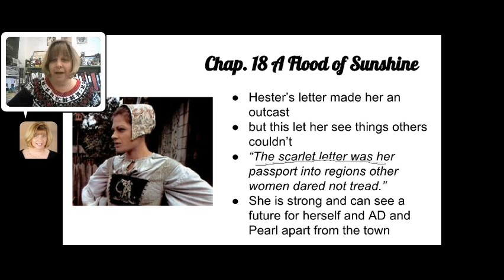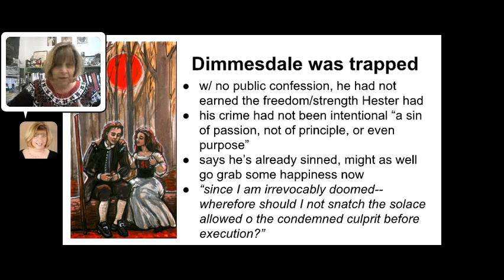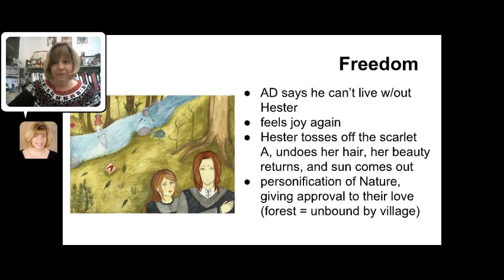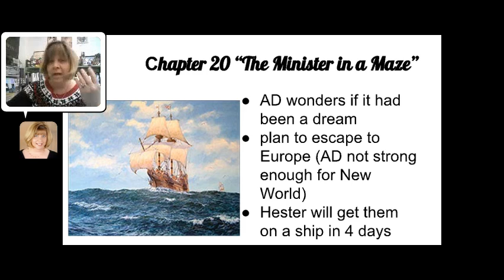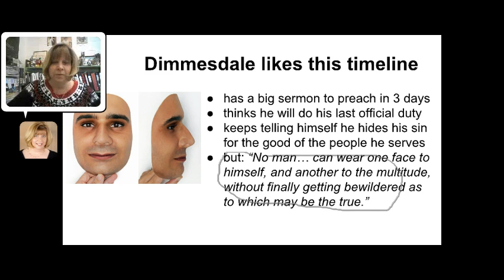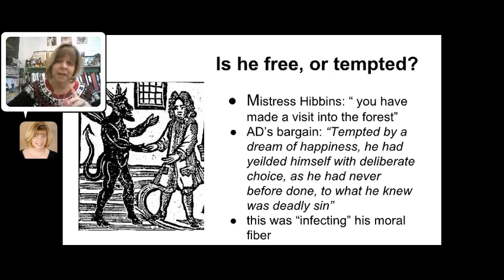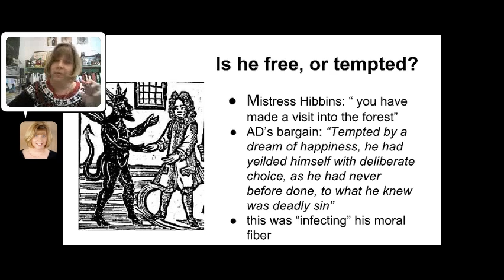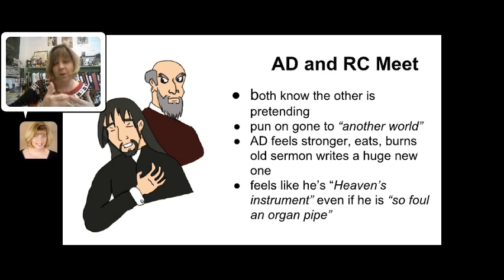The Scarlet Letter Chapters 18, 19 and 20